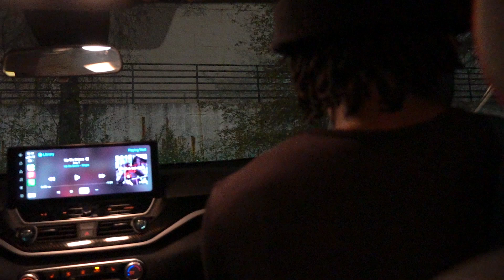The Skit "Up da Score Remix"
More skits and short films coming out